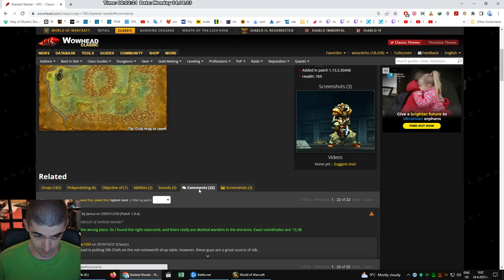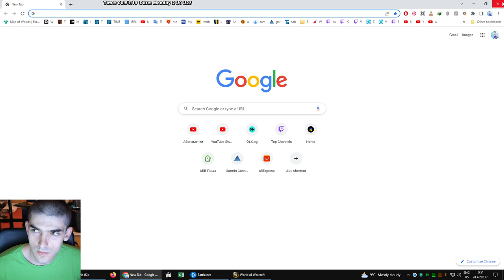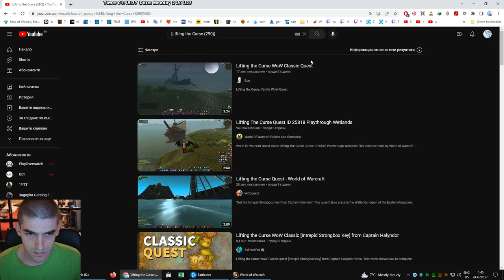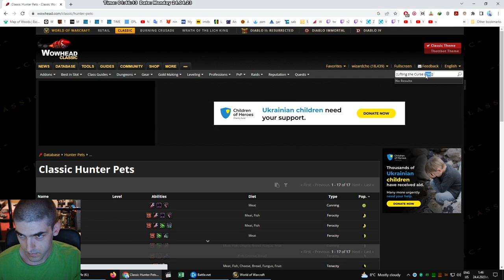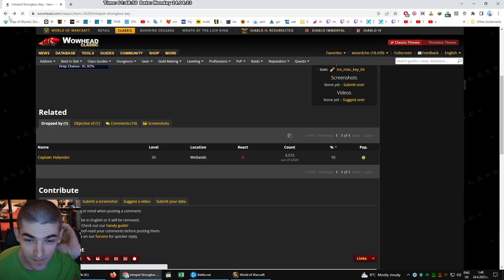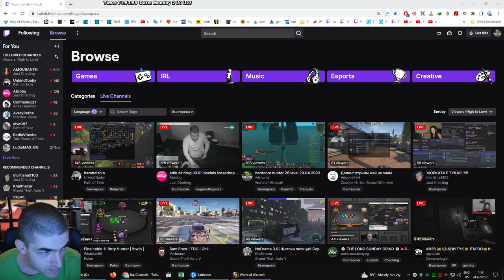13 WoW Classic Hardcore Hunter Two 26-27 level 23.04.2023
Road to the max level 60 on WoW Classic Hardcore. This mean if die you must delete character and go again. Playing Hunter.